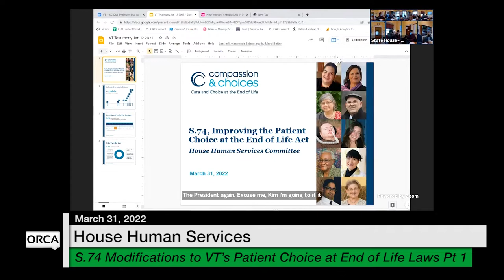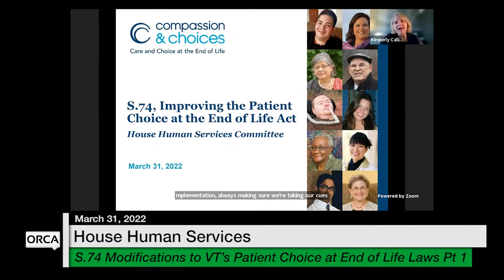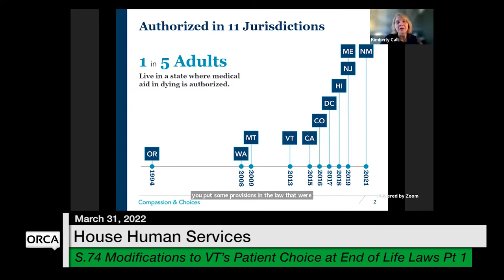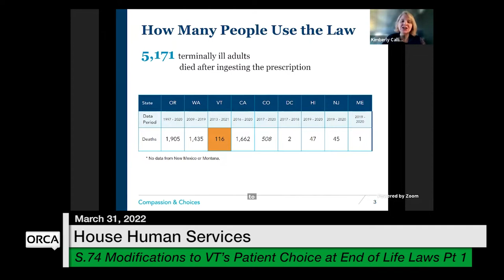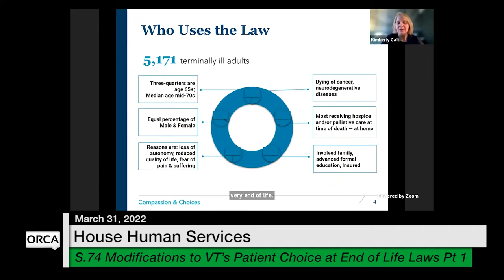Vermont State House - S.74 Modifications to VT's Patient Choice at End of Life Laws Part 1 3/31/2022